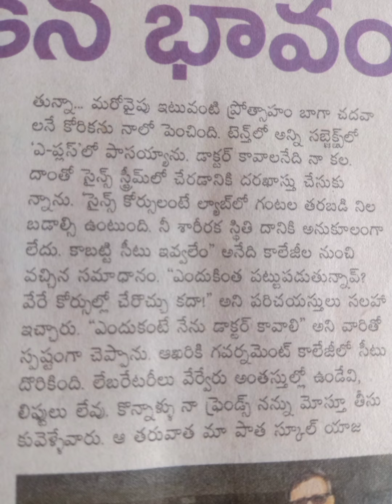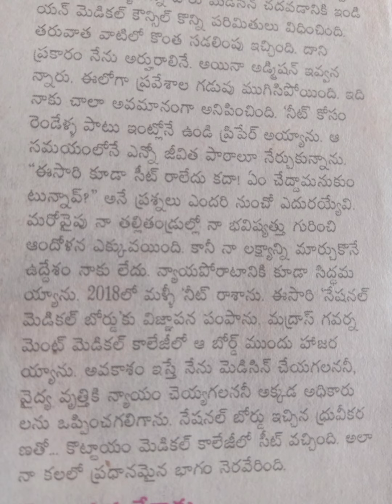డా. అర్చనా విజయన్..కేరళ.